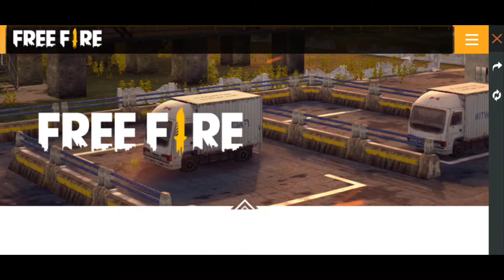New white Dino bandal ||gaming with kite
1.ff Indonesia
2.ff Brazil
3.ff India
4.ff Singapore
5.ff Thailand

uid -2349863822